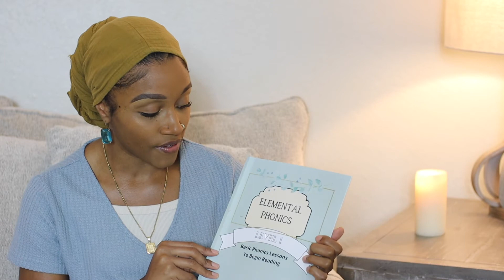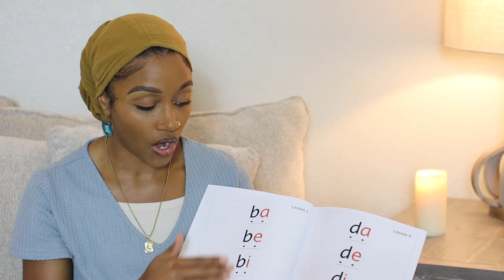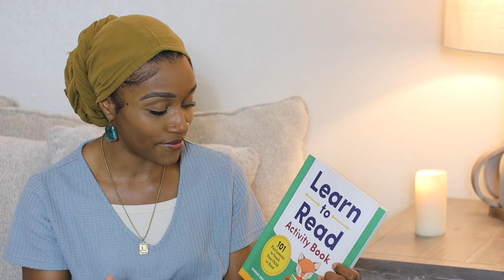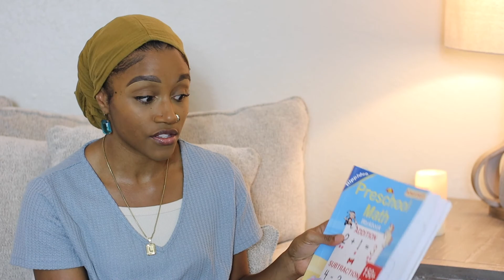HOMESCHOOL CURRICULUM REVIEW | Mini Haul | 2021-2022 | The Wife Life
Shalom Family! Welcome Back!
Today I am doing a review of the curriculums I used this past school year. I will be discussing what I liked and what I did not like and how it worked for us. The links to the curriculums and items I mentioned are linked below:

Spectrum Curriculum
Language Arts (Grade K)
Math Hands-On (Grade K)
Spelling (Grade K)
Writing (Grade K)
Reading (Grade K)
Learn To Read Workbook
JDA Elemental Phonics – Level 1

Commandment Keeper
I am a wife
Mother of three
SAHM
Working Mom
Homeschool Mom

Timecodes

0:00 - Intro
1:35 - Curriculums I Used
2:15 - Spectrum Curriculum Review
2:41 - Cons About Spectrum Curriculum
4:06 - Grade K Math Curriculum I Used
6:03 - Momma Homeschool Room Curriculum Review
6:59 - Pre-K Curriculum I Switched To
7:55 - JDA Elemental Phonics Review
9:25 - Learn To Read Workbook Review
11:03 - Other Sources We Used
14:22 - What's Next / Outro